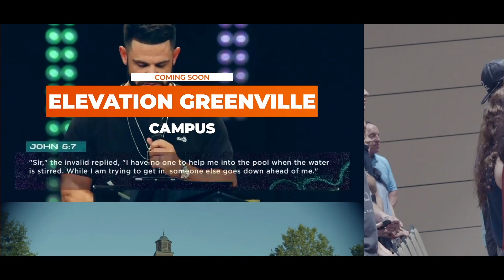Elevation Church - Greenville Promotional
Song - "Do It Again" - Elevation Worship